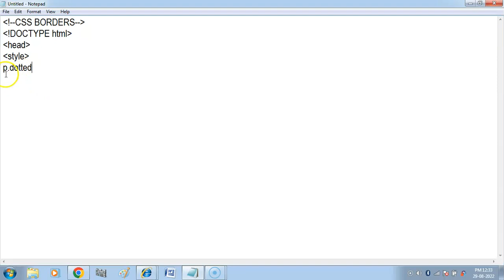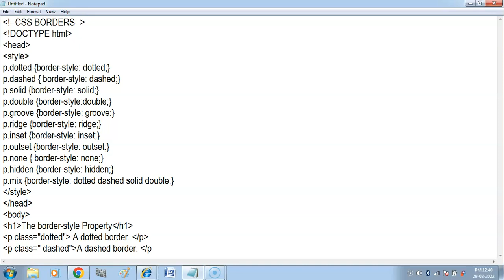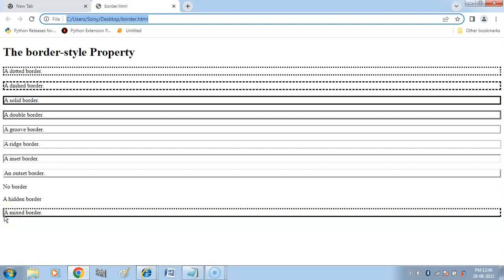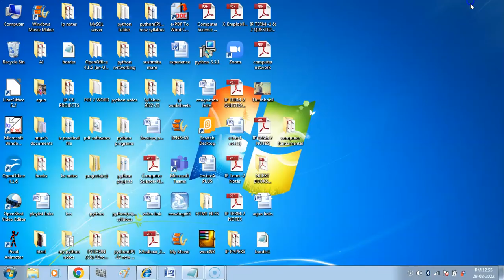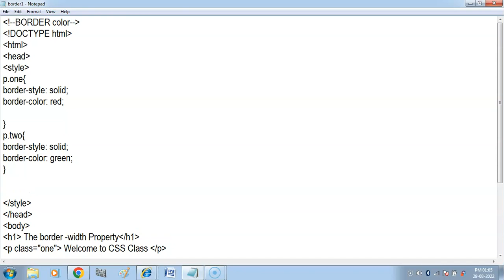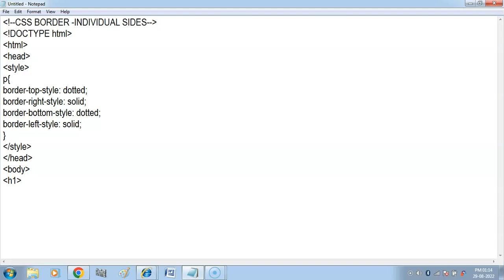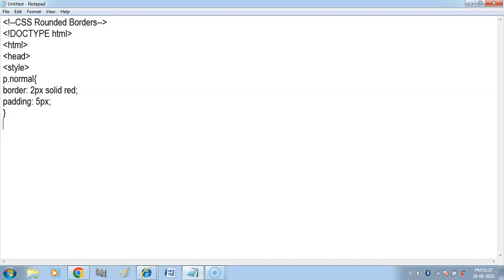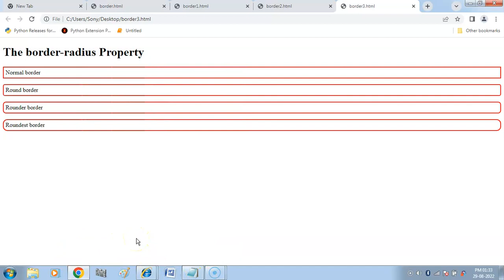CSS Borders | Border-style | Border-width | Border-color | CSS Rounded Borders | CSS Tutorial-5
1. CSS Border-style
2. CSS Border-width
3. CSS Border-color
4. CSS Rounded Borders
5. CSS Shorthand Border Property
Playlist Links-
HTML Tutorial in Hindi (Computer Applications Class 10)